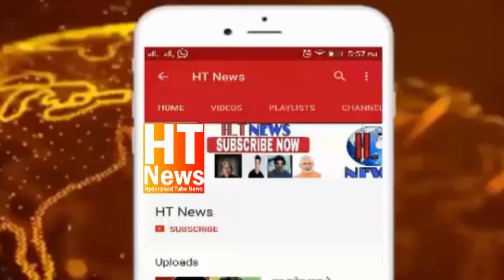Latest. Asaduddin owaisi addressed Media after inaugurating Development Works in Reinbazar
Br Asad Uddin Owaisi ne Yakuthpura Constituency me Santosh Nagar Divs ke Tahet 5 cr ki lagat se Development works ka kiya Iftetah.